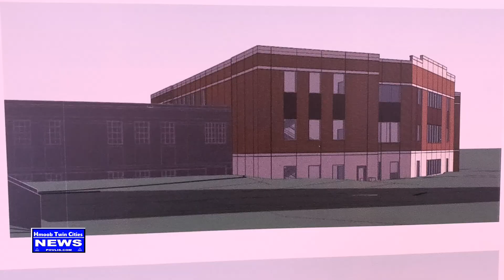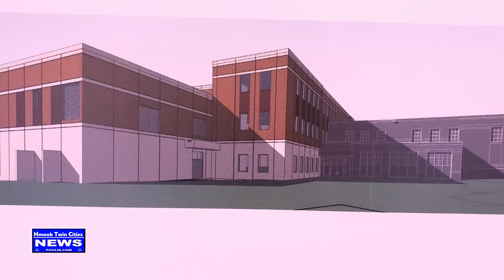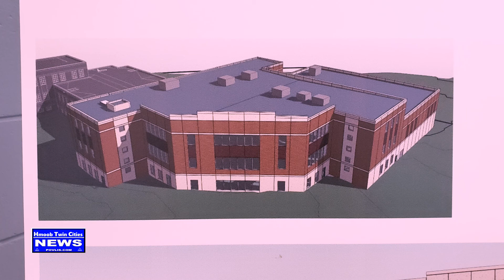Hope Community Academy Groundbreaking Ceremony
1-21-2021 Hope Community Academy Groundbreaking Ceremony